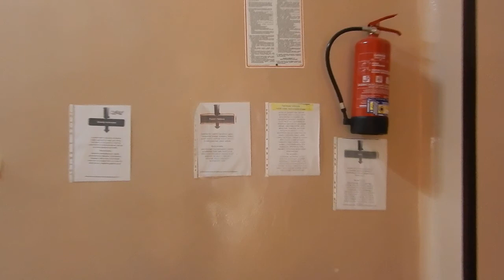JAROMIN - DPS :godz. 8:41 - syrena 1 min. z okazji 8 rocznicy tragedii smoleńskiej : 10.04.2018/8:41